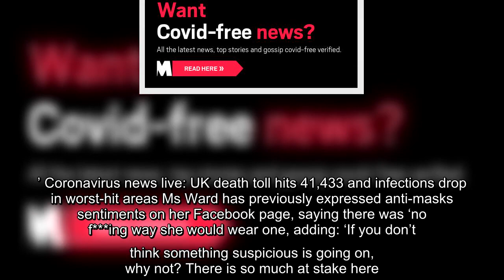✅ Protesters shout ‘paedophile’ as they gather outside Buckingham Palace